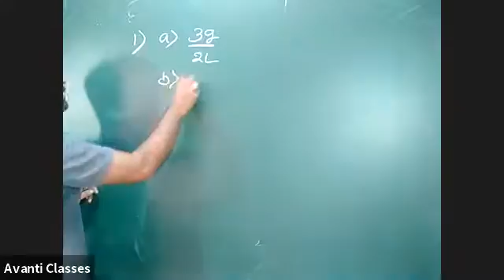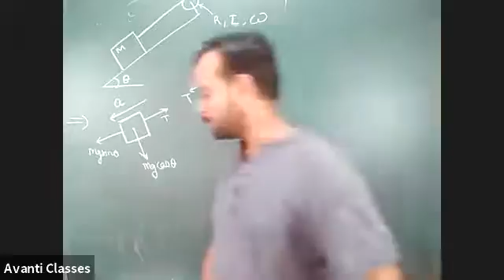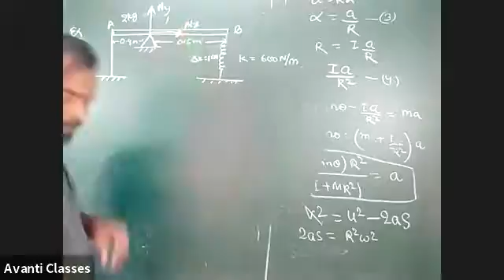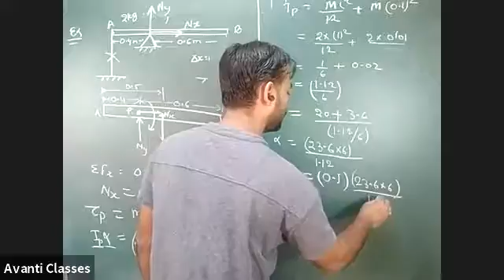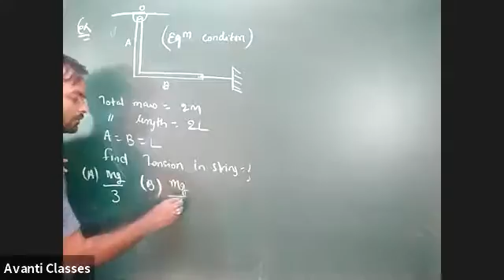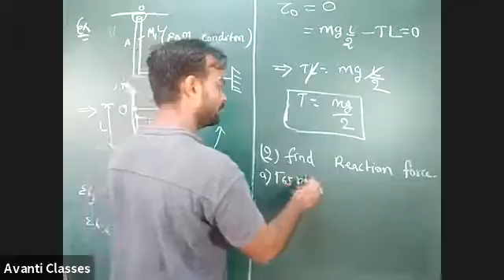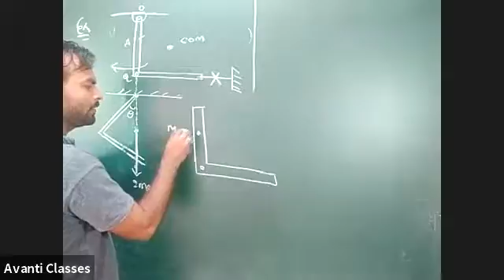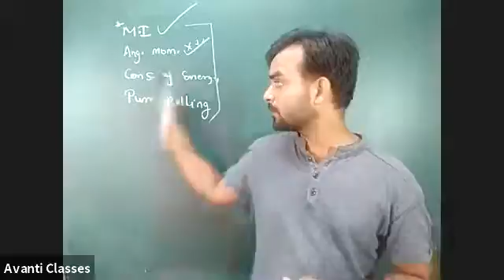Class-12th,Physics- Rotational motion,(Lec-6) By Vikash Sir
Sep 3, 2020 07:32 AM